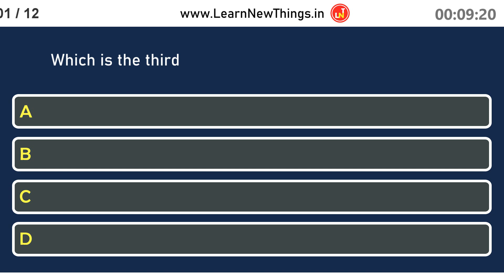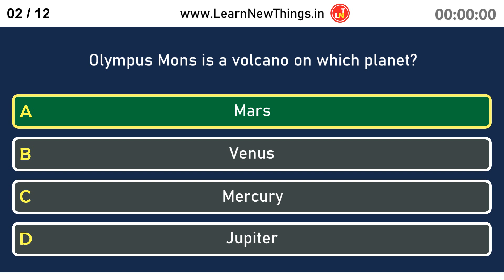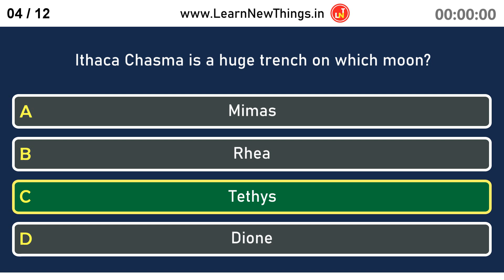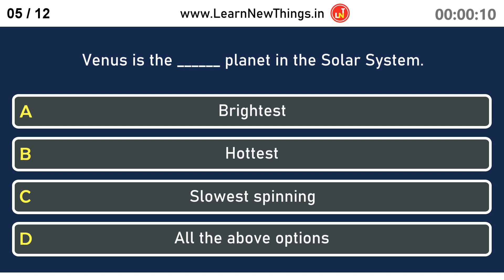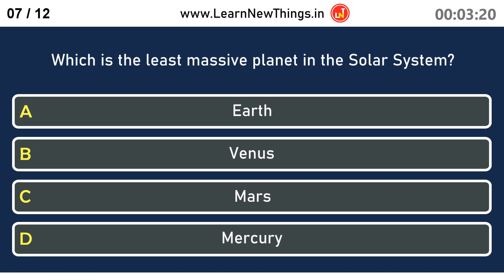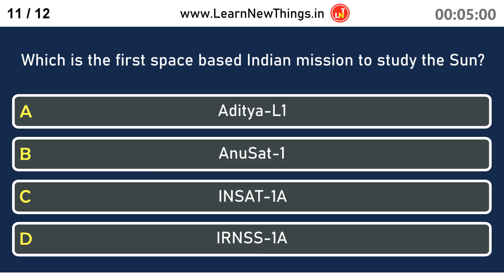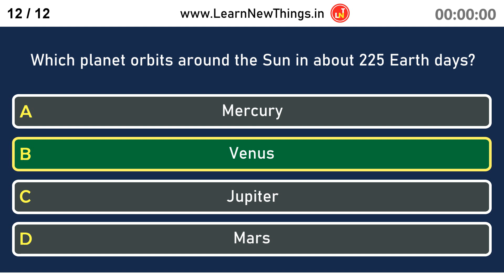Solar System Quiz - Part 9/10 | 12 Questions | Space Quiz | Astronomy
In this video, 12 important questions about the Solar System are asked. Below are the questions in the video:

Which is the third smallest planet in the Solar System?
Olympus Mons is a volcano on which planet?
Which are the only two planets in the Solar System that have no natural satellites?
Ithaca Chasma is a huge trench on which moon?
Venus is the ______ planet in the Solar System.
Phobos and Deimos are the moons of which planet?
Which is the least massive planet in the Solar System?
Pluto is a dwarf planet located in which one of the below?
Which planet was named after the Roman god of agriculture?
Which planet's moon is Europa?
Which is the first space based Indian mission to study the Sun?
Which planet orbits around the Sun in about 225 Earth days?